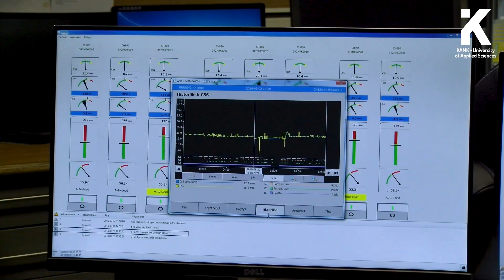Konetekniikan Insinööriopinnot alumnikuvaus Armi Tuikka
Konetekniikan koulutuksessa saat opinnot, joilla kohtaat tulevan urasi teollisuuden perinteiden ja digitaalisten mahdollisuuksien murroksessa.  Kajaanin ammattikorkeakoulun alumni Armi Tuikka kertoo omasta polustaa opiskelijasta malminkäsittelyn työnjohtajaksi.

The Mechanical Engineering education provides you with the training you need to face your future career in transforming industry traditions and digital opportunities. Armi Tuikka, an alumna of Kajaani University of Applied Sciences, talks about her path from student to a foreman in ore processing.

ENG/FIN SUB: